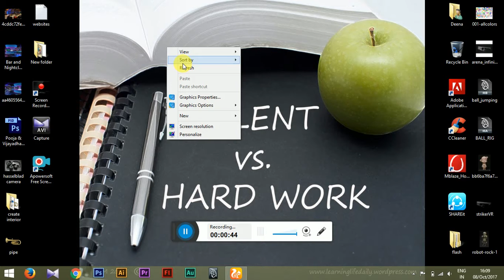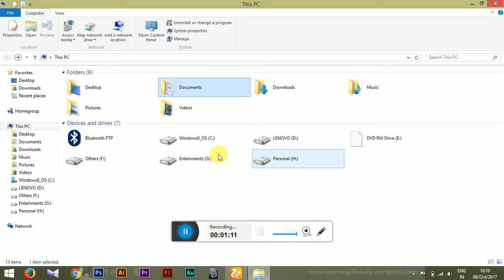windows 8.1 start procedure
windows 8.1 using procedure. this video mostly useful basic computer using peoples.